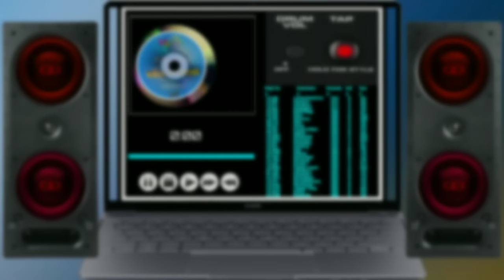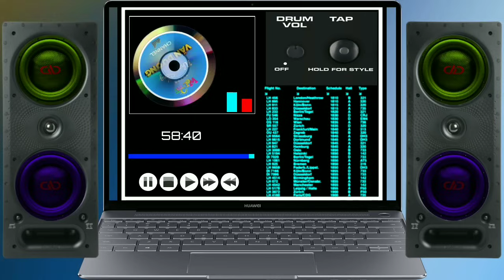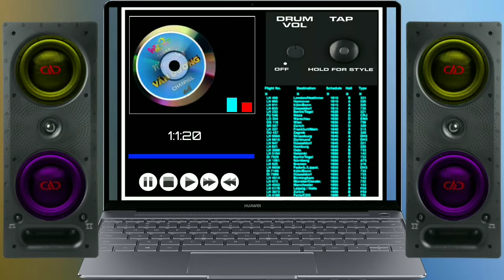MODERN MARTINA & KORG STYLE - MUSIC FROM ELECTRONIC!